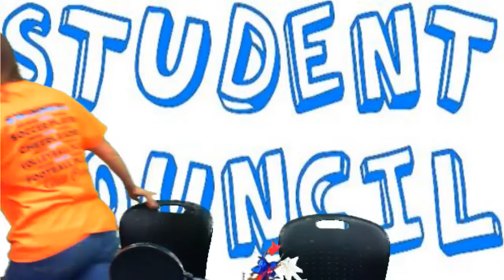Titan Connect 10-23-2019